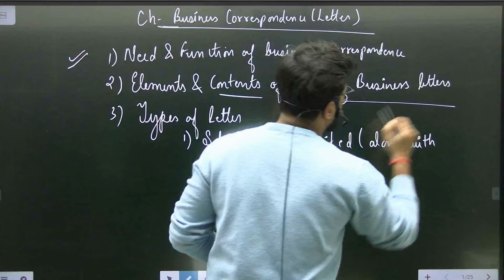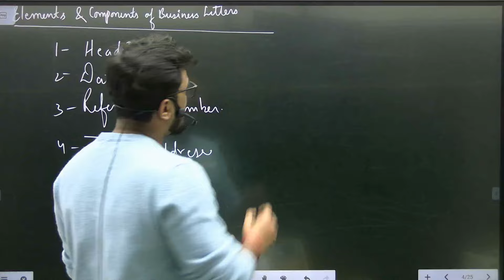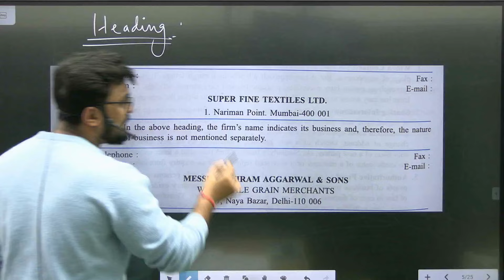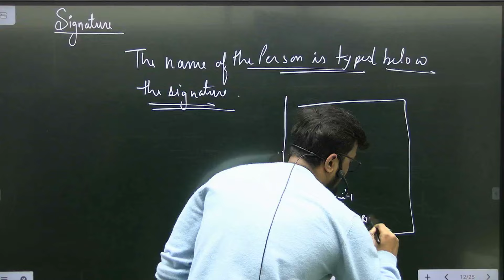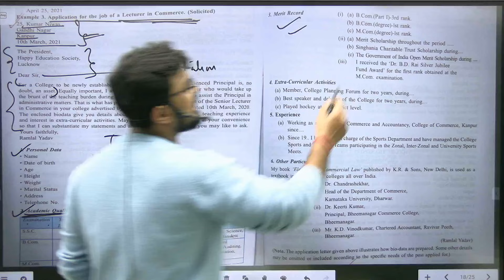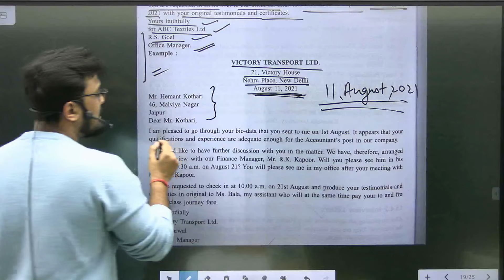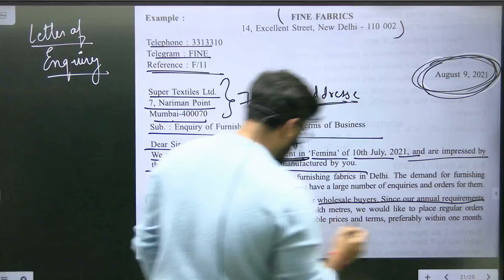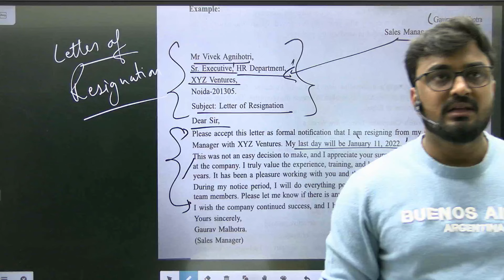BUSINESS LETTERS | Business Studies(BST) | ISC |Class-12 | Rishabh Sir | Shubham Jagdish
Hello Everyone!!👋

FATEH-3.0 - (CUET + IPMAT + NMIMS + SET+ Christ + Xaviers )

CUET 2024

CA Foundation June 2024 ATTEMPT

IPMAT 2024